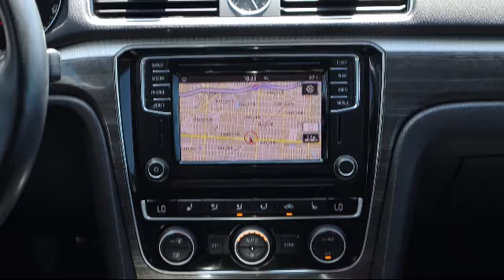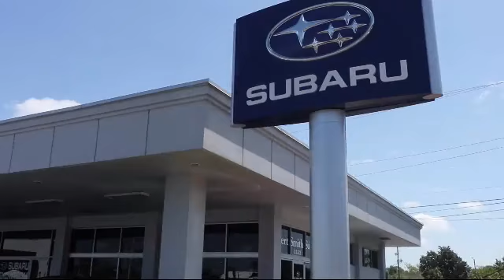2017 Volkswagen PASSAT 1.8T SE w/Technology St. Petersburg Tampa Clearwater Bradenton Palm Harbo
2017 Volkswagen PASSAT 1.8T SE w/Technology Stock Number: 87437 Vin:1VWGT7A33HC066492.